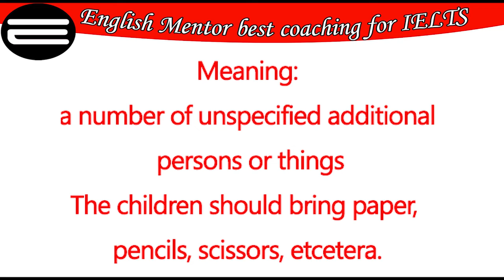How to pronounce Et cetera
How to pronounce Etcetera